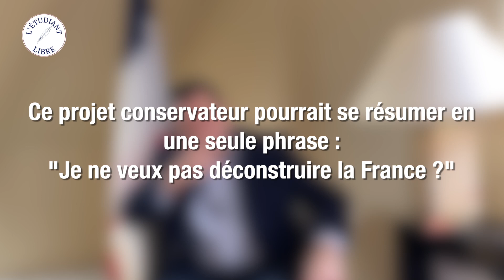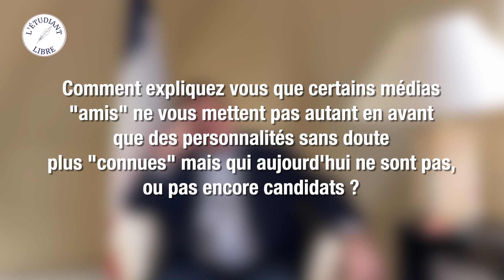Grand entretien avec Jean-Frédéric Poisson, présidentielle 2022, Emmanuel Macron, crise sanitaire...